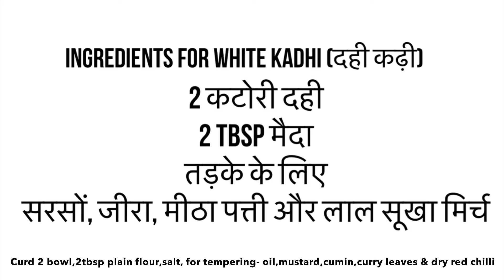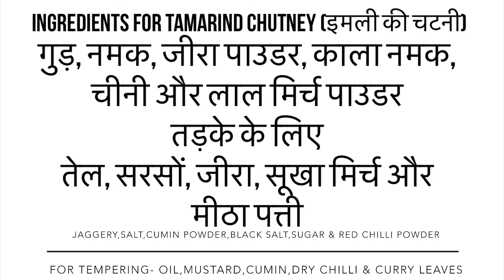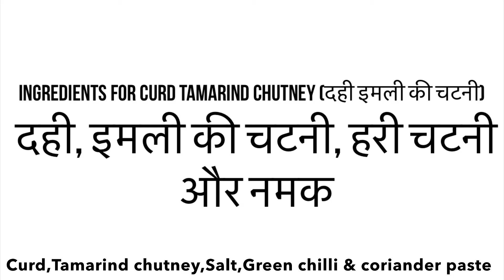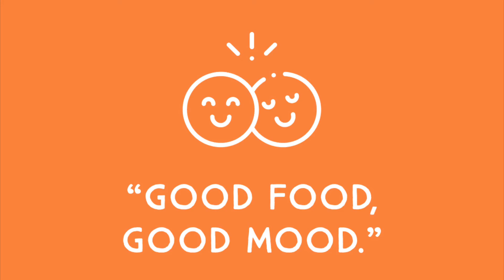3 must try chutney recipe | दही कढ़ी | दही इमली की चटनी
3 must try chutney with detailed video recipe. This chutney's are good with  all indian snacks.